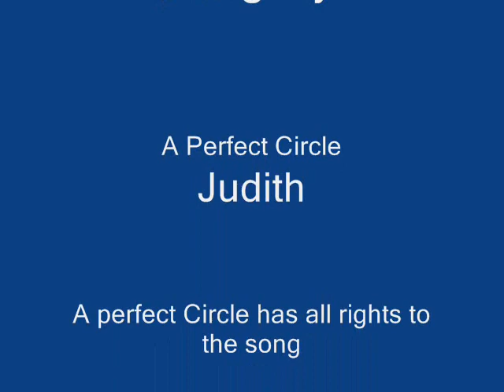Photo's to A Perfect Circle's Judith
I love taking pictures, I love Maynard James Keenan so why not put them together. the photo's have nothing to do with the song, just cool pic's and an awesome song